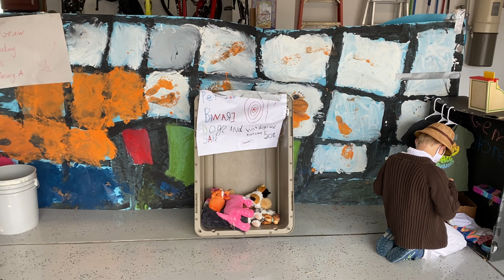OM McGraw Primary Team A: Animals Are People Too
Take yourself back to 2012 to watch Dani, Eliza, Moira, Alex, Ethan & Henry perform their epic tale!